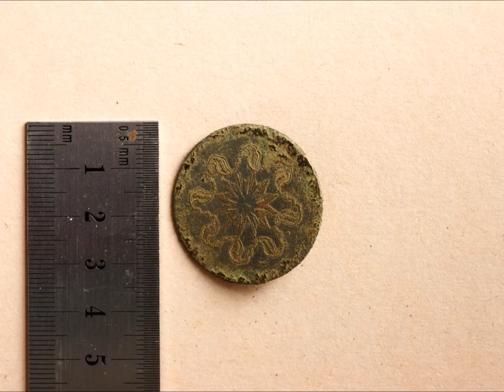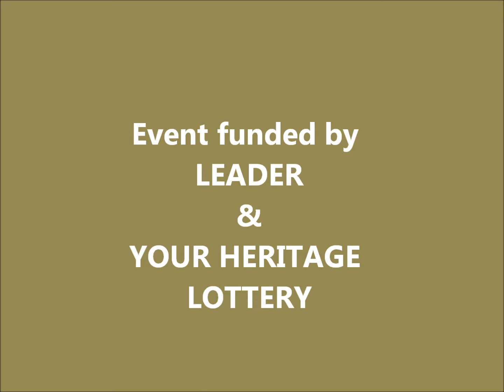Fieldwalking Finds.wmv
MCRP Survey Cliff Farm Staithes